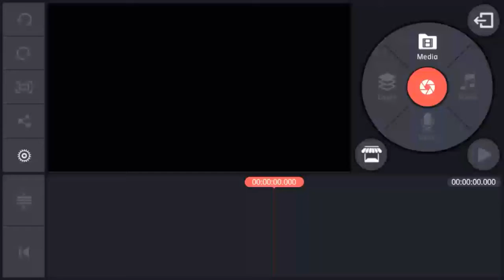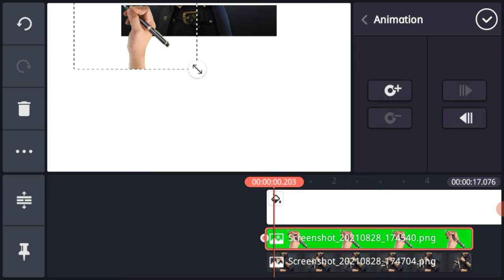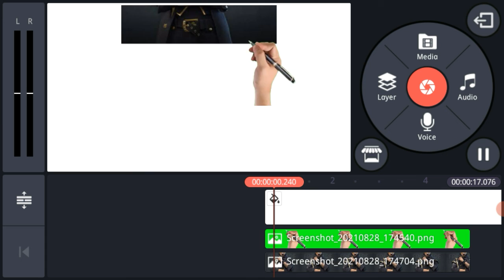Kinemaster professional edit//kinemaster video editing// kinemaster video editing new style 2021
topics

kinemaster video editing, kinemaster video editing new style 2021